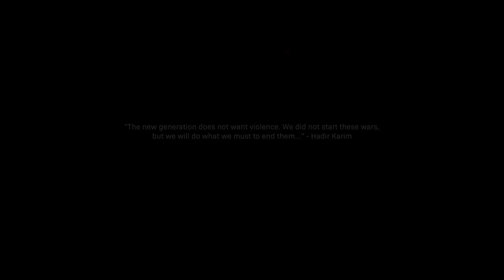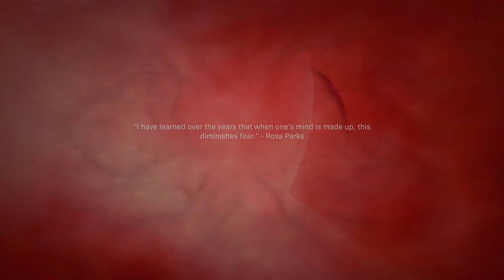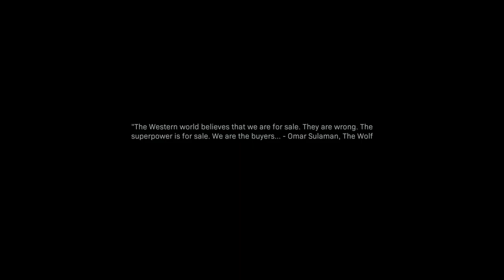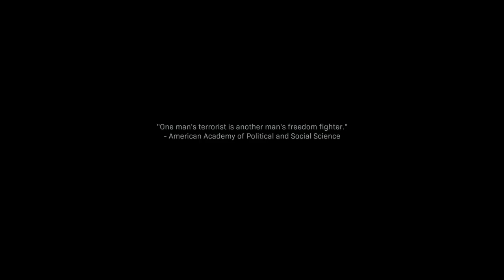EVERYONE PANIC - Call of Duty: Modern Warfare #3